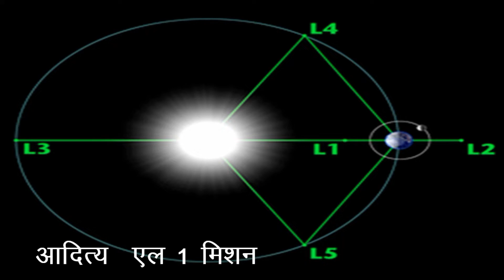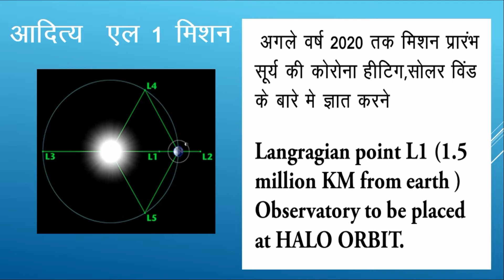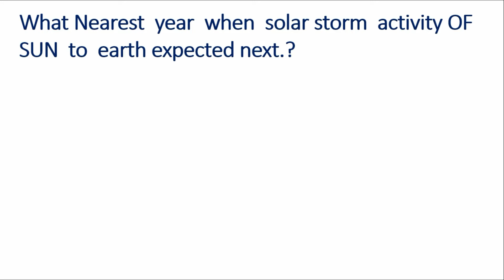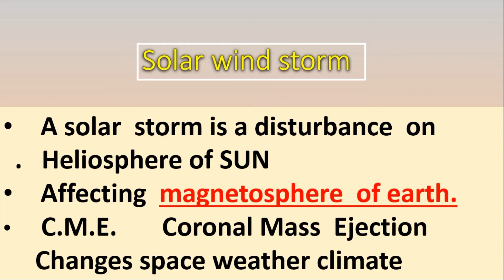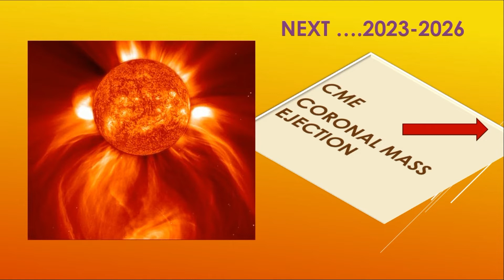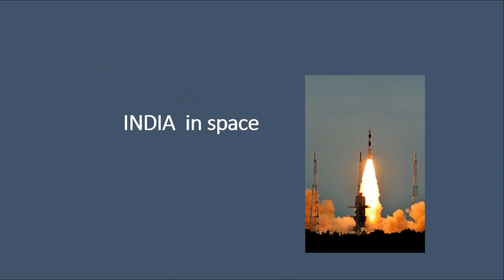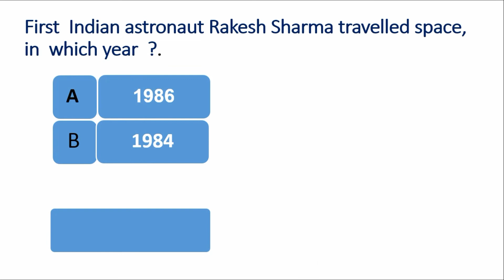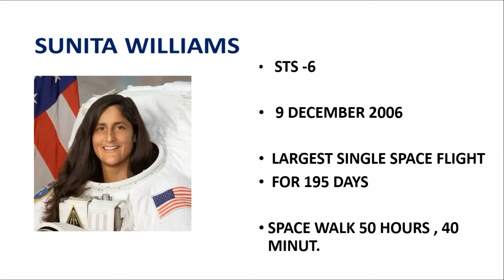INDIA IN SPACE : Abhinav Views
hello friends
Abhinav Views is a mission to educated people with analysed and correct information for education purpose ..we are making efforts to make enhancement in personal competence of individual .Abhinav view look forward to make our nation full of responsible citizens . we do our best to accomplish our social responsibility, toward the people . I hope we will success to provide better education in proper manner . hope for best always ...our motto is to light the might of knowledge

thank you .ABHINAV VIEWS
CONNECT US
 INSTAGRAM   @ABHINAV VIEWS ,FACE BOOK , AND GMAIL